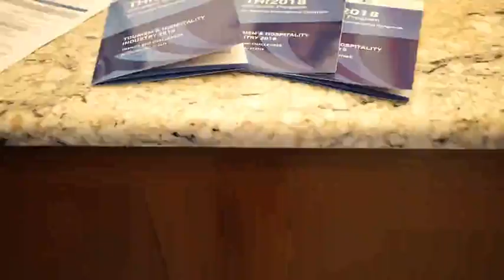Faculty of Tourism and Hospitality Management - FTHM TEAM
Opatija, Croatia